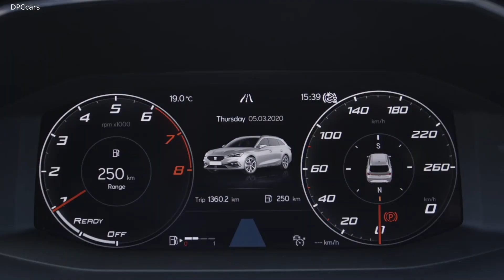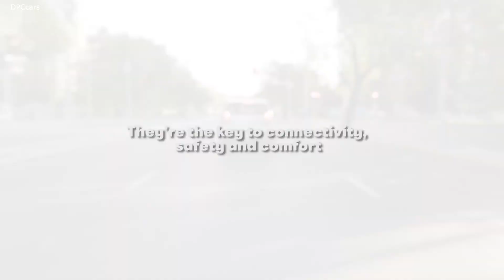The New SEAT Leon Tune With The Future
How many antennas does a car have?

Antennas play a key role in a car's communication with the outside world, but go unnoticed by most drivers.

The new SEAT Leon has 16 antennas that enable the functions of the brand's first fully connected car.

They receive and transmit radio frequencies, GPS, WiFi and 4G Internet telephone service signals, so they have a direct impact on comfort and safety.